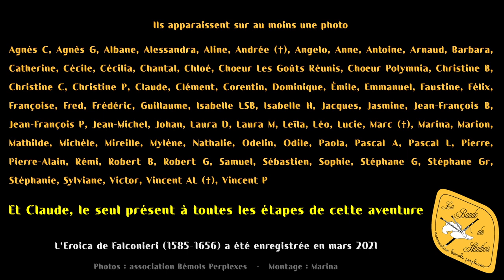Eroica de Falconieri - La Bande des Hautbois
Rétrospective en images des plus beaux lieux où La Bande des Hautbois a joué depuis sa création.